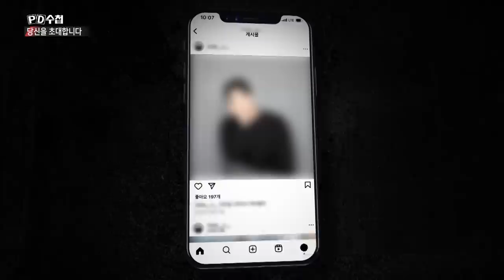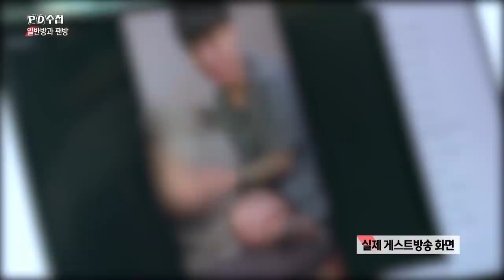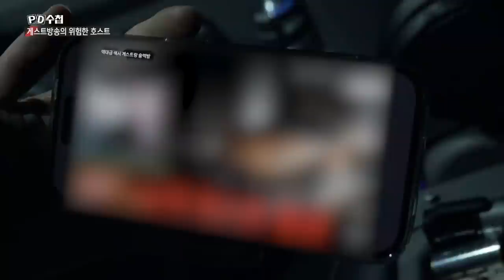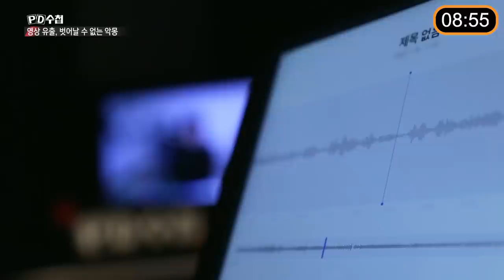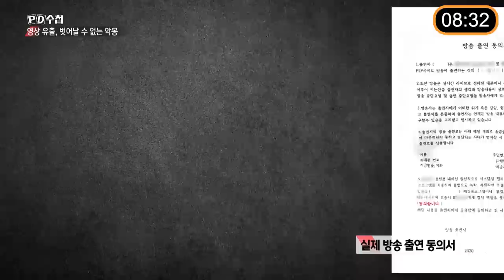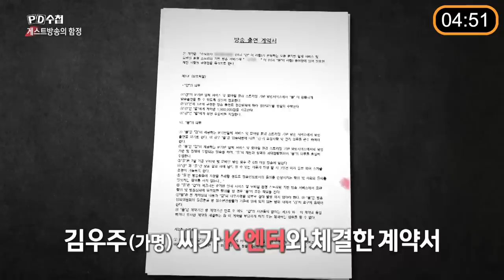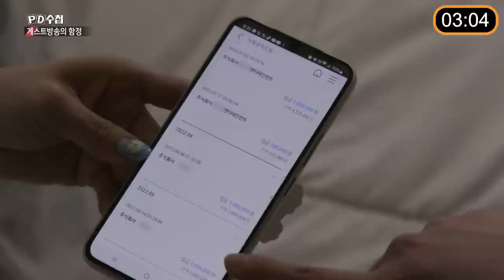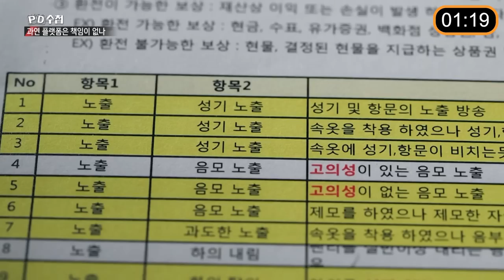[PD수첩 10분 컷] 벗어날 수 없는 유출 영상의 고통_MBC 2023년 4월 25일 방송